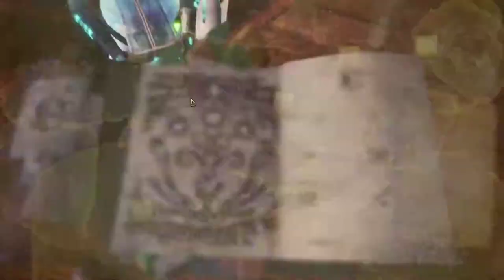【繁星】MHWI 魔物獵人冰原 晚上 2020 1 30【6】